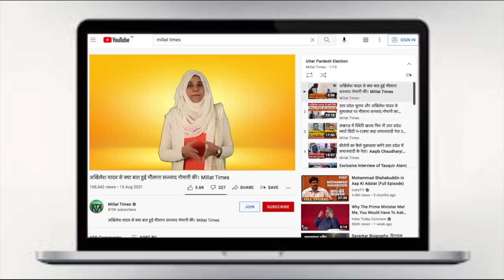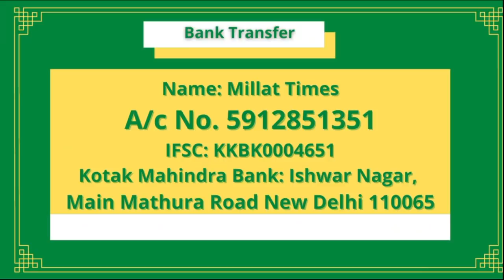देश और मुसलमानों के लिए कितना खतरनाक है अमित जानी जिसको कांग्रेस ने अपनी पार्टी में शामिल किया है?